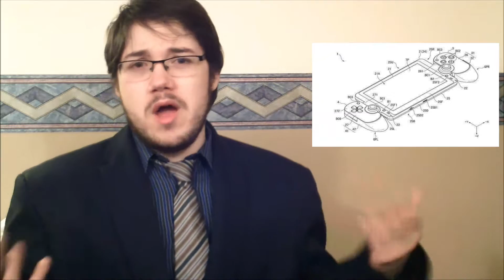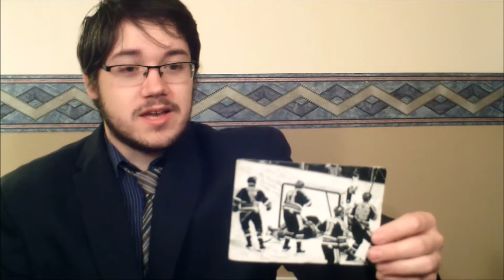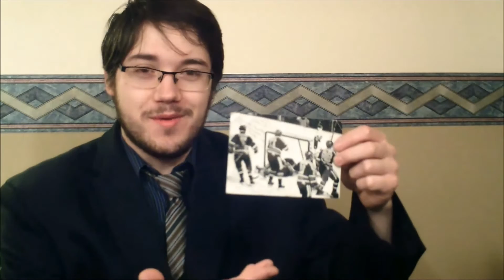Saturday Night with ActionSaiyanGamer: Stereotypes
I hope you all enjoy this video. I hope you all enjoyed, more to come so sit back, relax and enjoy the ride everybody.